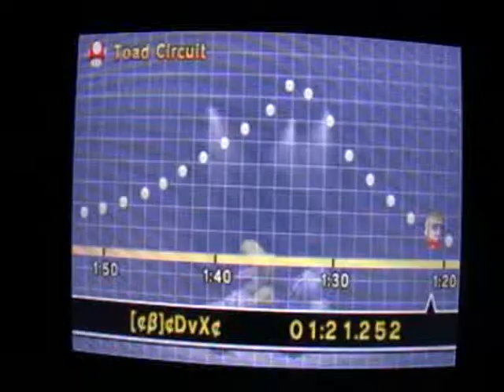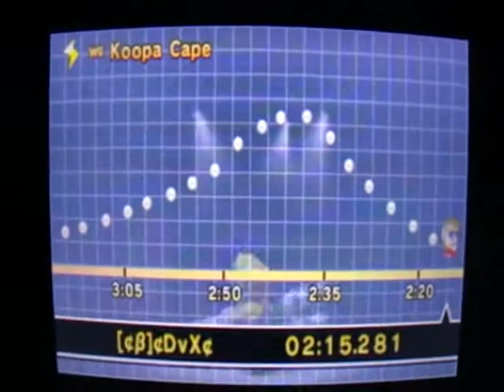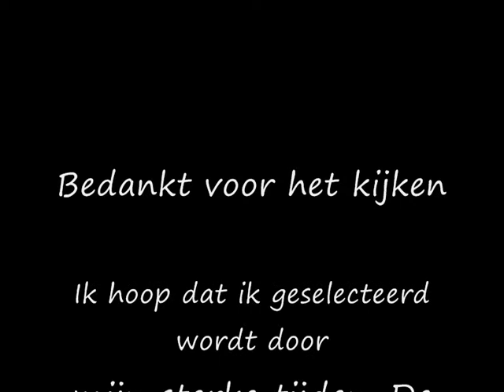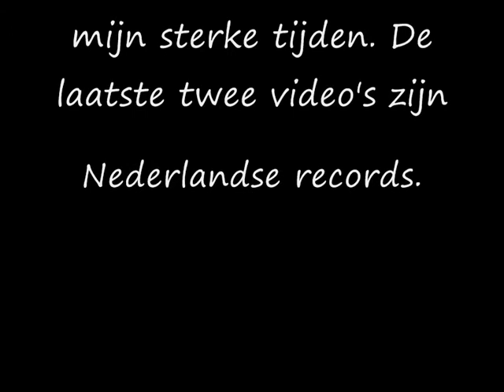Firstlook "Het Grote Mario Kart 7 Tournooi" Deelname Video (Tim van Ham)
Dit is mijn deelname video van "het grote mario kart 7" tournooi georganiseerd door Firstlook. In deze video zie je:

- Een Timescroll/Tijdlijn van al mijn Time Trials (11 nederlandse records).
- Een Time Trial van DS Airship Fortress. Tijd: 1'56"236
- Een Time Trial van Mario Circuit. Tijd: 2'01"335
- Een foto van een clanwar, waar ik de maximale score behaalde.

Ik hoop dat dit mijn skills in deze game bewijst en daardoor geselecteerd word.